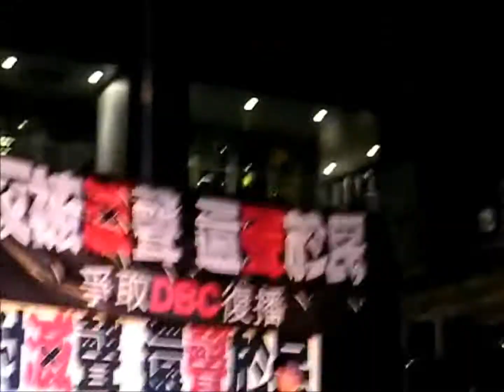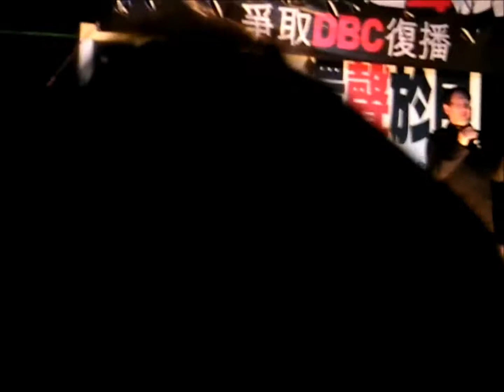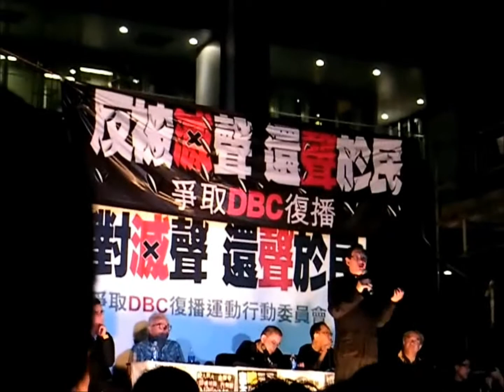「反對滅聲 還聲於民」爭取DBC復播 - 大班的故事